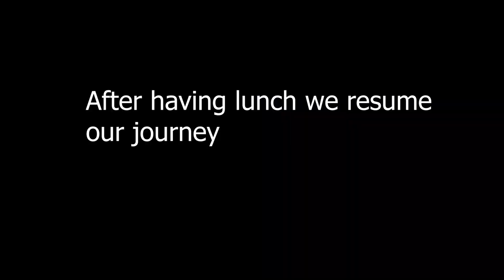TINDHARA THE UNSEEN WATERFALL | UNDERATED PLACE | Mobile Vlog | 1080 Full HD 60fps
we started our journey from Dapcha Bazar , Namobuddha -09 , Kavre and our first checkpoint was Phalame Sangu (Roshi Khola ) . After having lunch there we resume our journey and reached Kafaldada in a hour . From there we kept our bikes and continue our journey to waterfall by foot . And finally reached there after walking 20 mins . This place is real fun and underated .